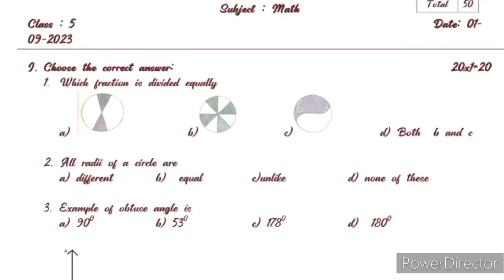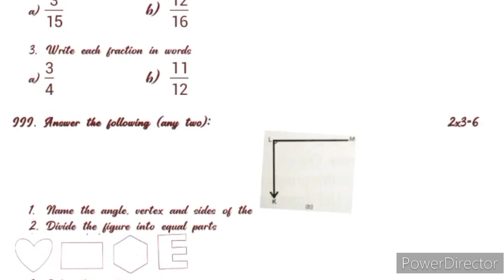Class 5 Maths Question paper Formative assessment Karnataka state board